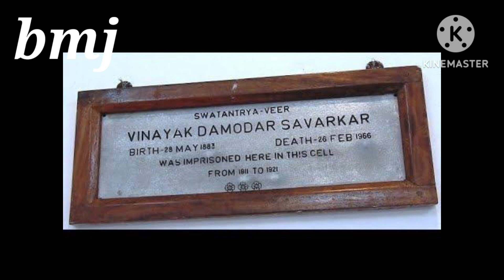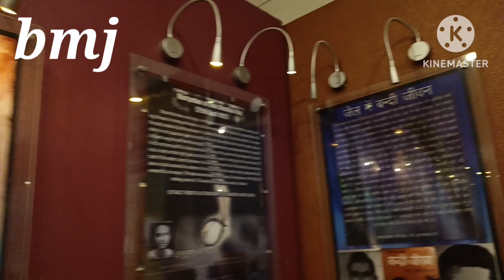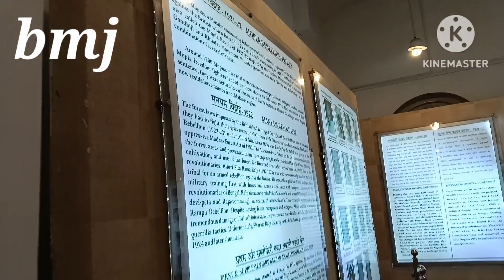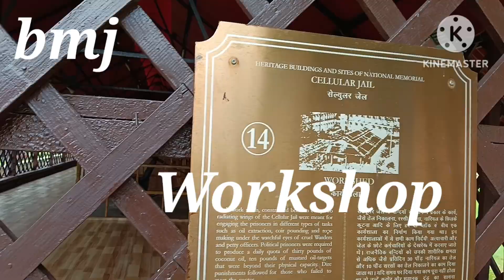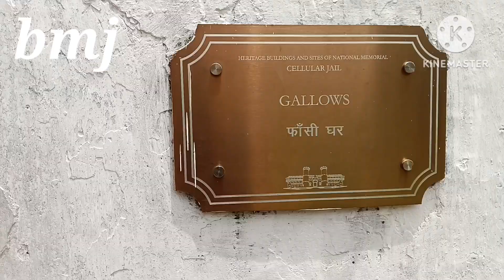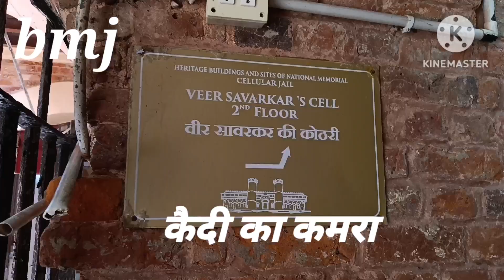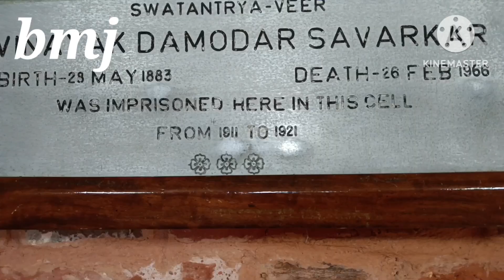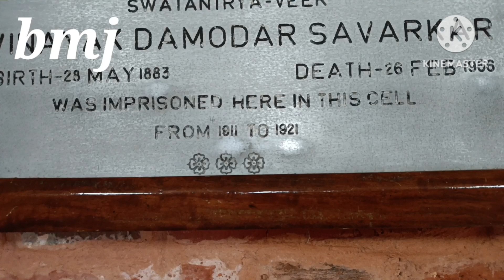Cellular jale ,Andaman काला पानी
सेल्यूलर जेल

Ticket price

1. Entry Fees of the National Memorial Cellular Jail ; i). Entry Ticket of Cellular Jail. a). Indians ; a). Indians, 30/- per head ; b) Foreigners, 100/- per head.

light and sound show booking website-

यह जेल अंडमान निकोबार द्वीप की राजधानी पोर्ट ब्लेयर में बनी हुई है। यह अंग्रेजों द्वारा भारतीय स्वतंत्रता संग्राम के सेनानियों को कैद रखने के लिए बनाई गई थी, जो कि मुख्य भारत की भूमि से हजारों किलोमीटर दूर स्थित थी, व सागर से भी हजार किलोमीटर दुर्गम मार्ग पड़ता था। यह काला पानी के नाम से कुख्यात थी। कालापानी शब्द अंडमान के बंदी उपनिवेश के लिए देश निकला देने का पर्याय है | कालापानी का भाव सांस्कृतिक शब्द काल  से बना है जिसका अर्थ होता है समय अथवा मृत्यु| अर्थात कालापानी शब्द का अर्थ मृत्यु जल या मृत्यु के स्थान से है जहाँ से कोई वापस नहीं आता है| देश निकालों के लिए कालापानी का अर्थ बाकी बचे हुए जीवन के लिए कठोर और अमानवीय यातनाएँ सहना था| कालापानी यानि स्वतंत्रता सेनानियों उन अनकही यातनाओं और तकलीफ़ों का सामना करने के लिए जीवित नरक में भेजना जो मौत की सजा से भी बदतर था |

अंदमाननिर्माण सूचनानामसेलुलर जेलस्थितिपोर्ट ब्लेयर, अंडमानदेशभारतनिर्देशांक
11°40′30″N 92°44′53″E / 11.675°N 92.748°E
वास्तुकारउपभोक्ताब्रिटिश सरकारनिर्माण
 आरंभ1896
पूर्ण1906
लागत रु. 517,352[
1]शैलीकोशिकीय, Pronged